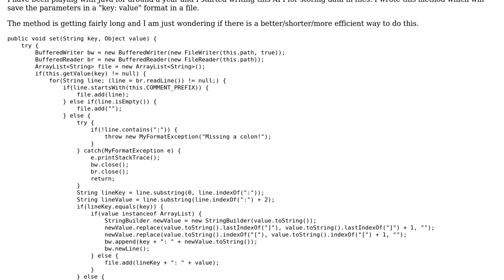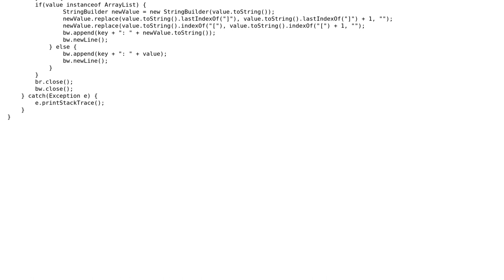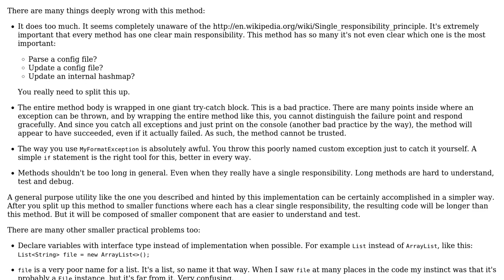Code Review: Save parameters in a "key: value" format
With thanks & praise to God, and with thanks to the many people who have made this project possible! | Content (except music & images) licensed under CC BY-SA | Music | Images & others | With thanks to user janos user Henry Blaike user 200_success and the Stack Exchange Network Trademarks are property of their respective owners. You are responsible for your own actions.